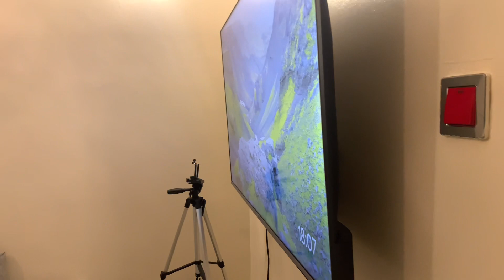FINALLY GOT A TV 🙏🏼,settling in to the new apartment series